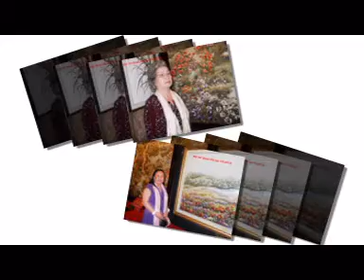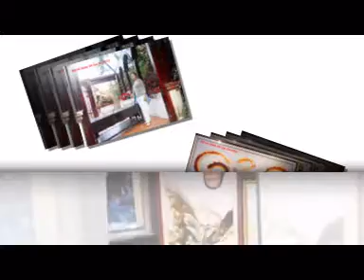XQ SU QUAN DA LAT